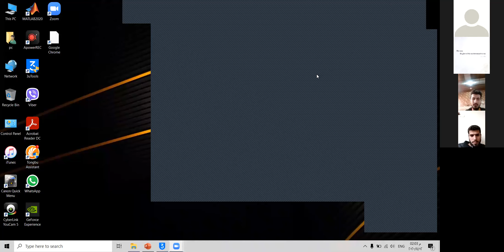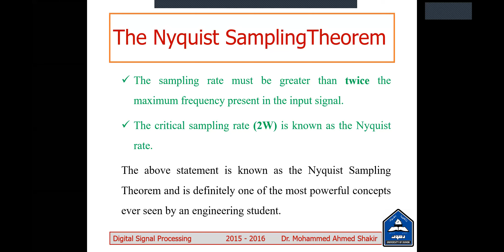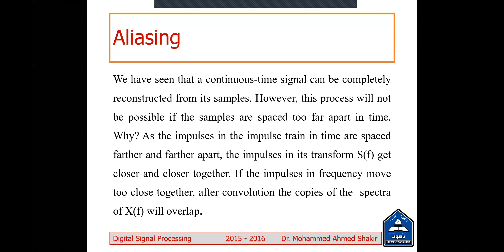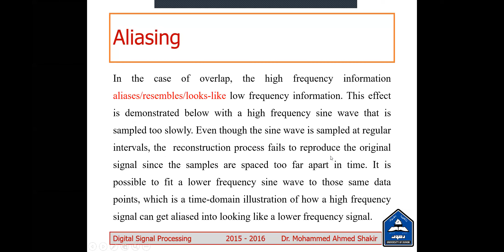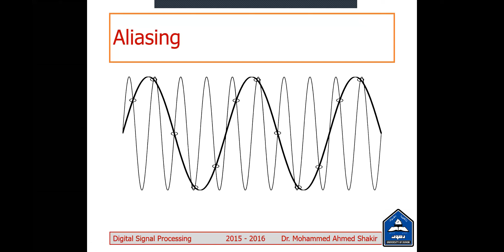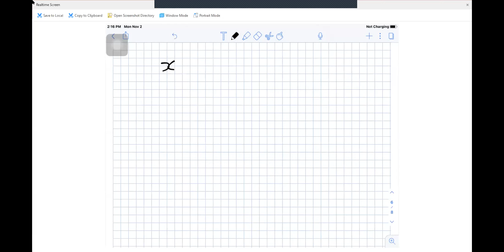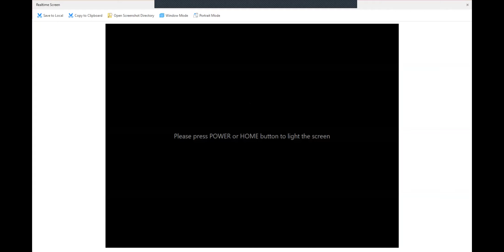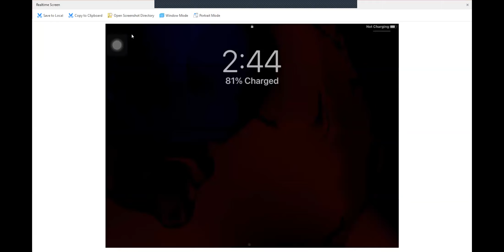DSP| Nyquist sampling theorem & aliasing-part 1